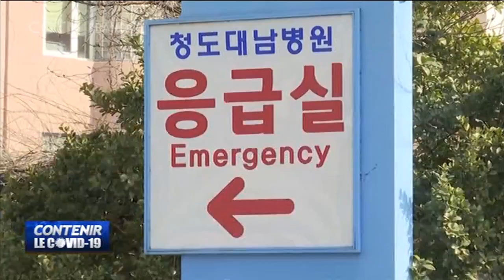Stabilité en France mais progression du virus en Europe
Les cas de contamination au coronavirus augmentent hors de Chine et notamment en Europe où l’Italie a connu une forte progression. En France la situation est toujours stable. Le ministre de l’Economie a réuni les représentants de différents secteurs pour faire face au ralentissement économique. Tout de suite, plus de détails avec notre correspondante Jade Charles à Paris.